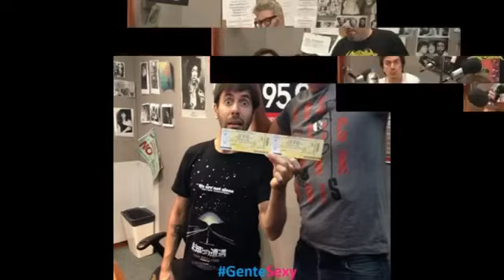Tres Empanadas - Gente Sexy - 3 de Octubre 14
Tres Empanadas 3-10-14 - El segmento informativo mas importante de la radiofonia mundial.